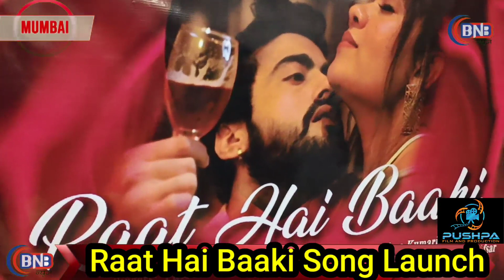Raat Hai Baaki Album Song.PushpaFilm Production Sushmita BiruaVijayDhiraj Dixit Prod by PushpaKumari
raathaibaaki pushpafilm production#love
पुष्पा फिल्म प्रोडक्शन से फिलहाल एक हिंदी एल्बम सॉन्ग रात है बाकी का रिलीज हो रहा है खूबसूरत सॉन्ग का सिंगर फैजल एंड अफसर ने गाया है और अभिनय खूबसूरत एक्ट्रेस सुष्मिता बिरुवा और विजय धीरज दीक्षित ने काम किया है और इस गाने की प्रोड्यूसर पुष्पा कुमारी जो अपने ही कंपनी पुष्पा  फिल्म प्रोडक्शन से प्रोड्यूस किया गया है और यह खूबसूरत सॉन्ग रात है बाकी b4u में 11 मई 2022 बुधवार को रिलीज होने वाला है सभी दर्शक देख सकते हैं प्रोड्यूसर पुष्पा कुमारी जिनका कंपनी पुष्पा फिल्म प्रोडक्शन है  इन्होंने कई गाने कर चुके हैं जैसे कि दर्शक प्रिया वीडियो कंपनी में सर्च करेंगे तो देख पाएंगे हमारा सॉन्ग खामोशी और सॉन्ग हमसफर के अलावा रेड रिबन कंपनी मे इश्क का जुनून  वैसे तत्काल जो हमारा सॉन्ग रात है बाकी रिलीज हो रहा है b4u में 11 मई को दर्शक देखना ना भूलें बुधवार के दिन वैसे पुष्पा फिल्म प्रोडक्शन के प्रोड्यूसर पुष्पा कुमारी का कहना है की पुष्पा फिल्म प्रोडक्शन से कई हिंदी एल्बम सोंग शॉर्ट फिल्म वेब सीरीज कर चुकी है और कर रही है लास्ट वेब सीरी एमएक्स प्लेयर में आएगा  ट्रू लव है जिसमें फिल्म अभिनेता एहसान खान और अरुण बख्शी के अलावा बाकी है भी मार्केट के ही एक्टर है इसमें अपकमिंग एक्ट्रेस सुष्मिता बिरुवा और श्री राज काम किए हैं जो जल्द एम एक्स प्लेयर में रिलीज होगी दर्शक देख सकेंगे पुष्पा कुमारी का कहना है जो पुष्पा फिल्म प्रोडक्शन का ऑनर है कि हमारी कंपनी शॉर्ट फिल्म हिंदी एल्बम सॉन्ग और वेब सीरीज कर रहे हैं आने वाले दिन में यह कंपनी बड़ी बजट का फिल्में और वेब सीरीज करने का प्लान है बड़े इन्वेस्टर से बातचीत चल रही है बहुत जल्द दर्शकों के के बीच लेकर आएंगे बड़े बजट का फिल्म और वेब सीरीज देखने को मिलेगा पुष्पा कुमारी झारखंड के रांची से रहने वाली हैं लेकिन पिछले 5 साल से मुंबई में रहते हैं और अपनी कंपनी चलाते हैं उनका पहले से ही इरादा था कि मैं फिल्म बनाऊंगी और वह आज शॉर्ट फिल्म वेब सीरीज एल्बम ऐड फिल्म मार्केट तक ला रही हैं जैसा कि उनका अटल विश्वास और कड़ी मेहनत है वे बहुत जल्द आप लोगों के बीच बड़ी वेब सीरीज और फिल्में लेकर आएंगे पुष्पा फिल्म प्रोडक्शन में  नए आर्टिस्ट जुड़ सकते हैं नई और अपनी भविष्य बना सकते हैं नए आर्टिस्ट को मौका दिया जाता है उनको सिखाया जाता है और उनको 10 से 15 दिन के अंदर काम दिया जाता है